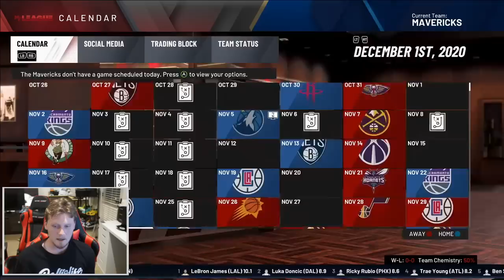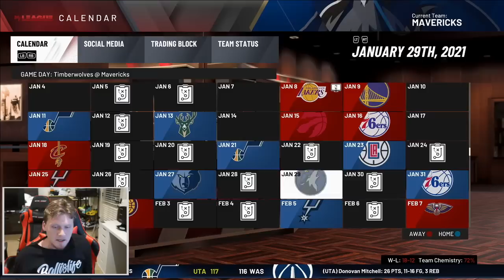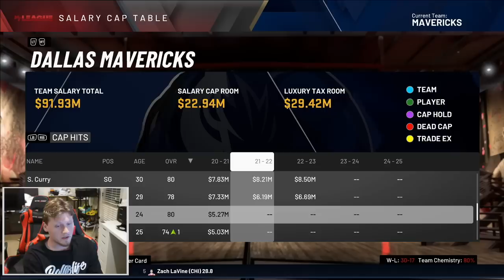REBUILDING THE DALLAS MAVERICKS! NBA 2K20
Today we take Luka Doncic and the Dallas Mavericks and try to turn them into NBA Champions!